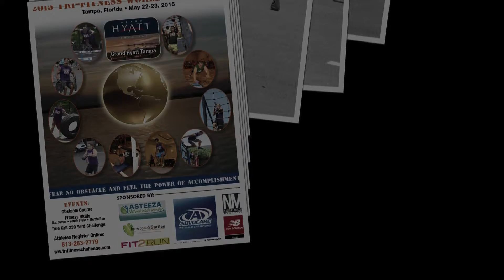Mylin Prieto is the 2014 Women's TRUE GRIT Champ 97.19 seconds!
Mylin Prieto 2014 Women's TRUE GRIT Champ